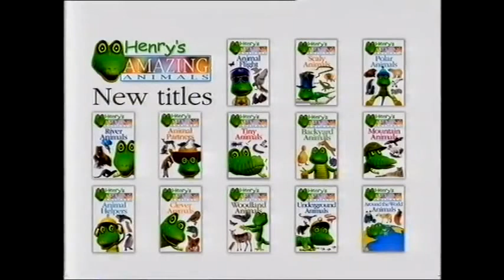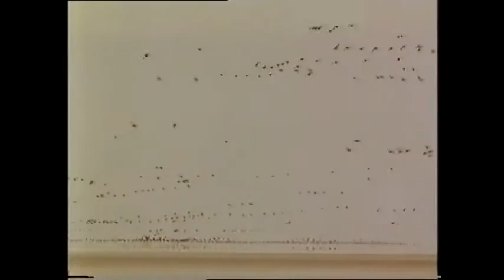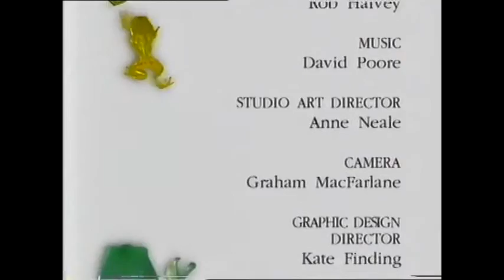Kids Movies l Kids Music l Kids Movies for Kids